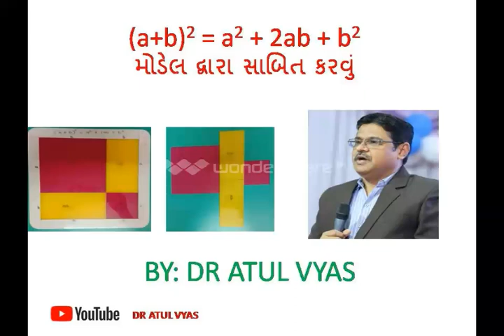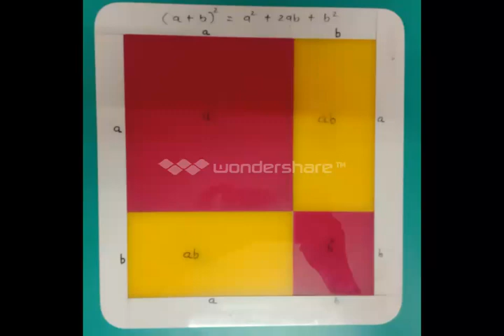(a+b)2 = a2 + 2ab + b2 model with proof BY DR ATUL VYAS